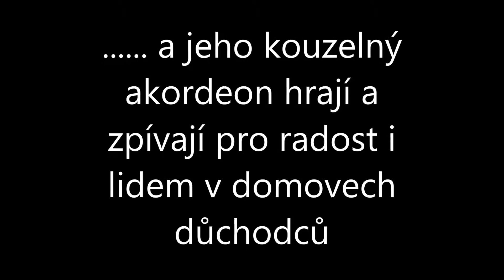Karel Richard Marinov a jeho kouzelný akordeon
Jeho neustále usměvavá duše rozveseluje i lidičky v domovech důchodců. Léčí a rozdává radost tam, kde se občas i velmi těžko samotná radost projevuje.
Díky, Karle.